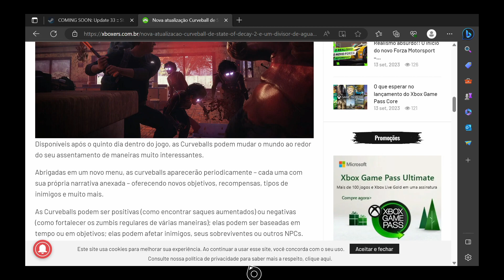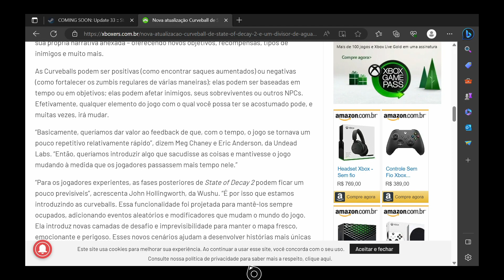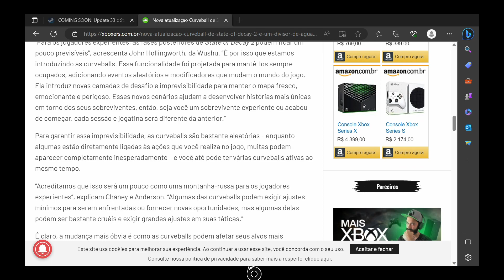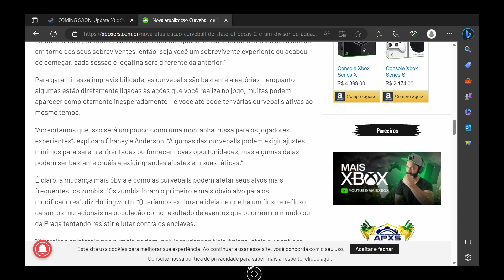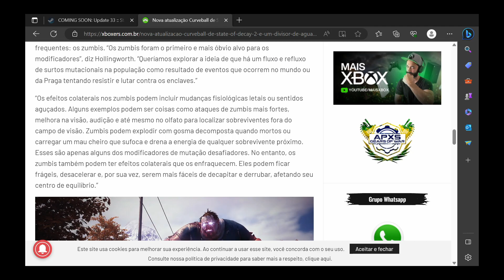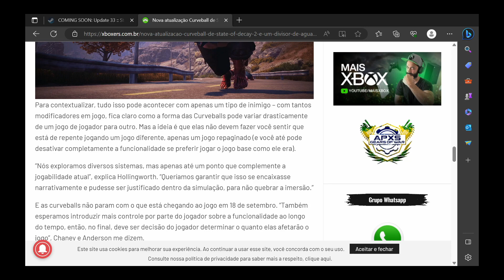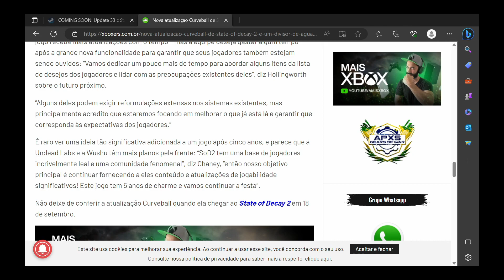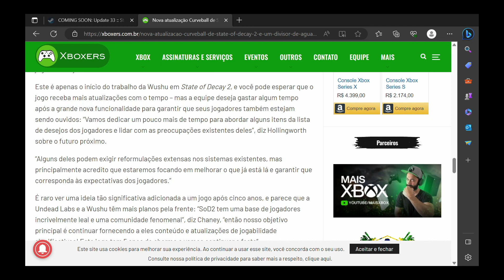STATE OF DECAY 2 O UPDATE CURVEBALL ESTÁ CHEGANDO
O UPDATE CURVEBALL ESTÁ CHEGANDO